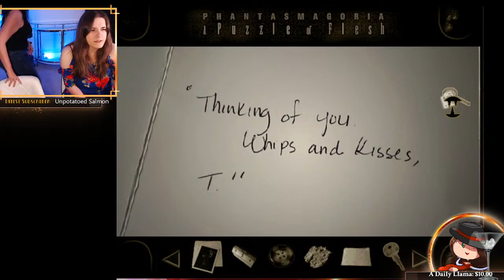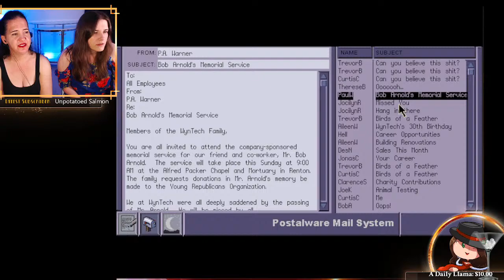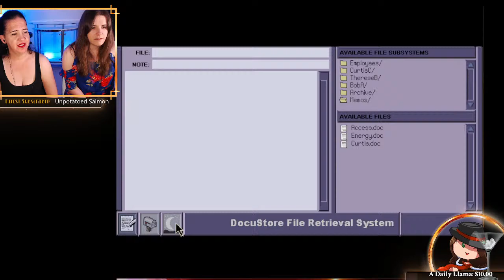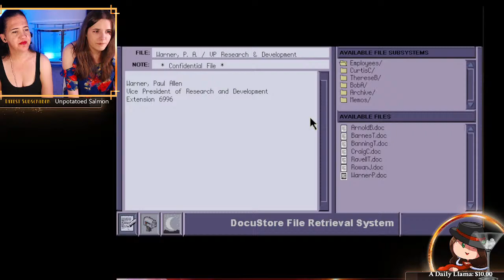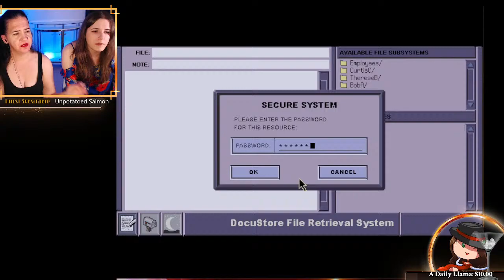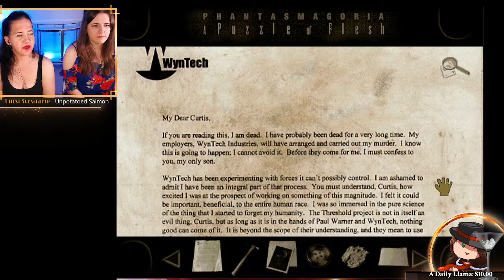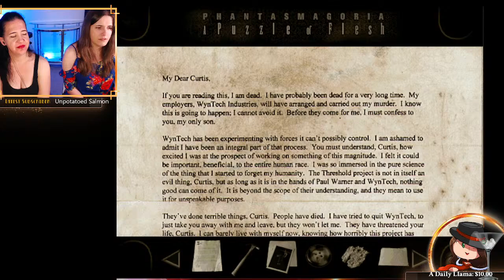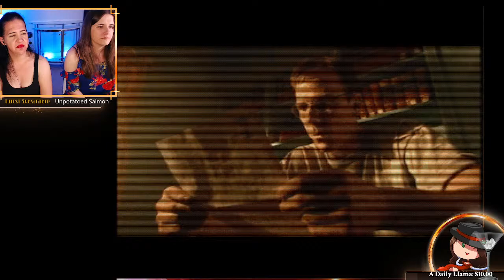UH OH, WHAT NOW?! | Phantasmagoria 2 Blind Playthru | Cocktails & Consoles Livestream